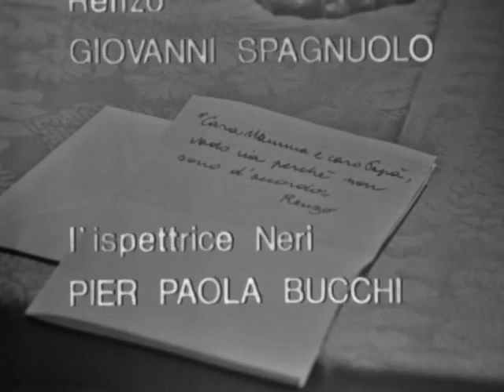I ragazzi di padre Tobia - Stagione IV - Seconda puntata - Sceneggiato TV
I ragazzi di padre Tobia - Stagione IV - Seconda puntata - Dov'è Renzo?
"I ragazzi di padre Tobia" è una serie televisiva italiana ideata da Mario Casacci e Alberto Ciambricco (già ideatori delle serie del Tenente Sheridan), e Silvano Balzola (sceneggiatore) e prodotta tra il 1967 e il 1968 dalla Rai con la regia di Italo Alfaro. La serie fu trasmessa tra il 1968 e il 1973 in quattro stagioni per un totale di 14 episodi in onda sul Programma Nazionale della Rai nello spazio televisivo della TV dei Ragazzi.
Si tratta di una serie tv a sfondo pedagogico che fa leva sui valori della lealtà, del coraggio, e dell'amicizia. I protagonisti sono padre Tobia (Silvano Tranquilli), il suo sacrestano Giacinto (il caratterista Franco Angrisano) e il gruppo dei ragazzi scout della parrocchia. Tra gli altri interpreti che gravitano attorno all'investigatore con la tonaca: Enrico Lazzareschi, Livia Scalera, Alberto Carloni, Loris Gizzi, il caratterista Mario Laurentino. Franco Angrisano interpreta il sagrestano Giacinto: grasso, timido, impacciato, tutto l’opposto di Padre Tobia. Mario Casacci e Alberto Ciambricco firmano il soggetto e la sceneggiatura in collaborazione con Silvano Balzola).
Il programma ebbe grande successo e la canzone della sigla "Chi trova un amico trova un tesoro", per le musiche di Roberto De Simone, è rimasta nella memoria di chi all'epoca era bambino.
Le scenografie degli episodi sono state realizzate alternativamente da più scenografi, tra i quali Giuliano Tullio e Paolo Petti.